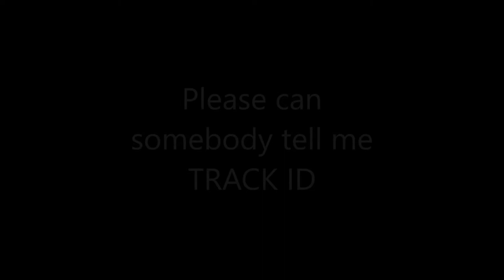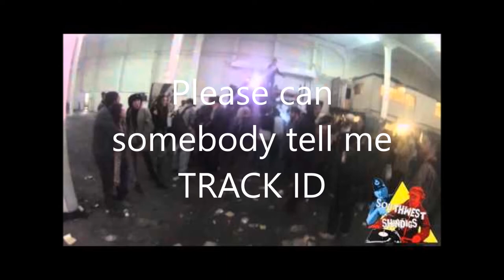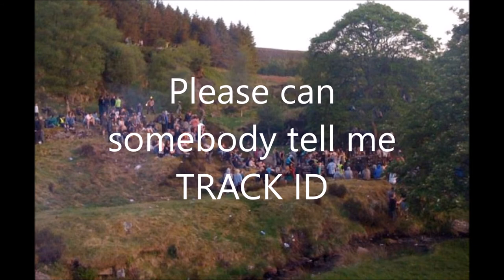WHAT IS THE NAME OF THIS TRACK PLEASE :)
Looking for the name of this track, Thanks